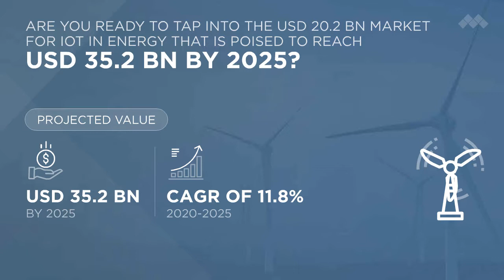Internet of Things (IoT) in Energy Market worth $35.2 billion by 2025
Thanks to IoT, a promising future lies ahead for the energy sector, one that could usher in a new, low-cost, and high-efficiency industry capable of overcoming a host of challenges. The global IoT in Energy Market is expected to grow from USD 20.2 billion in 2020 to USD 35.2 billion by 2025, at a CAGR of 11.8% during the forecast period. The COVID-19 pandemic is expected to further catalyze the IoT in energy sector.
Take a look at how various companies are adapting to the rapidly changing markets due to the COVID-19 pandemic and how MarketsandMarkets can help you sail through the storm smoothly.
MarketsandMarkets™ provides quantified B2B research on 30,000 high growth niche opportunities/threats which will impact 70% to 80% of worldwide companies’ revenues. Currently servicing 7500 customers worldwide including 80% of global Fortune 1000 companies as clients. Almost 75,000 top officers across eight industries worldwide approach MarketsandMarkets™ for their painpoints around revenues decisions.

Our 850 fulltime analyst and SMEs at MarketsandMarkets™ are tracking global high growth markets following the "Growth Engagement Model – GEM". The GEM aims at proactive collaboration with the clients to identify new opportunities, identify most important customers, write "Attack, avoid and defend" strategies, identify sources of incremental revenues for both the company and its competitors. MarketsandMarkets™ now coming up with 1,500 MicroQuadrants (Positioning top players across leaders, emerging companies, innovators, strategic players) annually in high growth emerging segments. MarketsandMarkets™ is determined to benefit more than 10,000 companies this year for their revenue planning and help them take their innovations/disruptions early to the market by providing them research ahead of the curve.

MarketsandMarkets’s flagship competitive intelligence and market research platform, "Knowledgestore" connects over 200,000 markets and entire value chains for deeper understanding of the unmet insights along with market sizing and forecasts of niche markets.